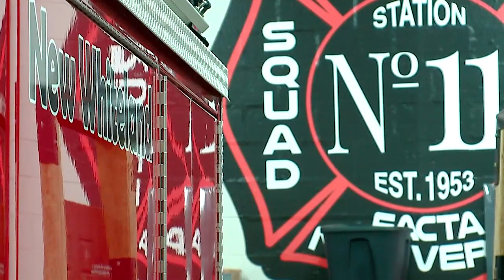House fire contained by bedroom door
New Whiteland fire credits a closed bedroom door for helping contain a house fire.